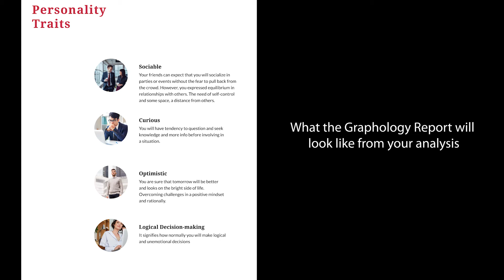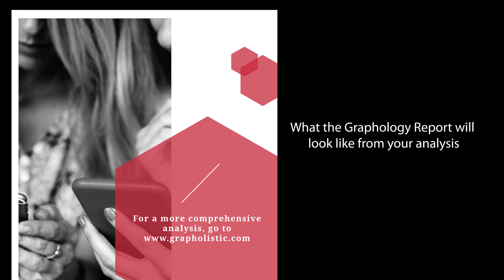Graphology Report for the Letters Analysis Package by Grapholistic International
This is what the graphology report will look like from the Letters Analysis Package. We make it as simple as possible and suitable as gifts for your friends and partner.

"My friend told me that her handwriting analysis revealed that she was a strong-willed, fiercely loyal, straight-talking person."

Item Title:  This Upbeat Future Bass (Music)